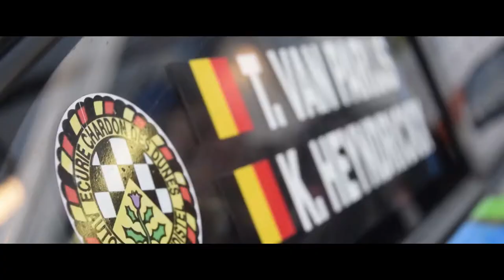6 Uren van Kortrijk 2017 | Tim van Parijs - Kurt Heyndrickx | Porsche 997 GT3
Best of Tim van Parijs en Kurt Heyndrickx tijdens de 6 Uren van Kortrijk 2017 met de Porsche 997 GT3!

Sony HDR-CX115, Gopro's, Panasonic AG-AC8EJ.
HD-Quality!!!